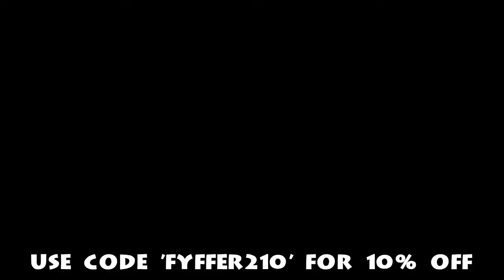FORTNITE RIDE SHOPPING CART 😁 FUNNY MOMENTS